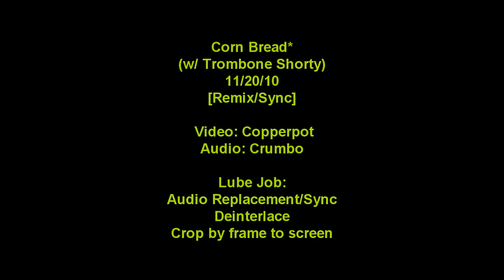Corn Bread w/ Trombone Shorty - 11/20/10 - [Sync] - Charlottesville, VA - Dave Matthews Band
w/ Trombone Shorty